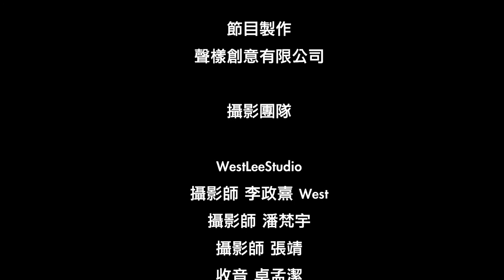I Can Score That - 最強配樂家 Ep4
第四集邀請到魔術師趙昱鈞擔任表演嘉賓
表演內容作為配樂題目
讓「表演」也能因為配樂而呈現不同氛圍

節目最後由侯志堅老師就參賽者這四集的總表現
挑選一位參賽者進入天空之城音樂製作公司實習
實際參與業界的配樂案例與工作流程

這一季節目在這集告終
讓我們一為這里程碑喝采！